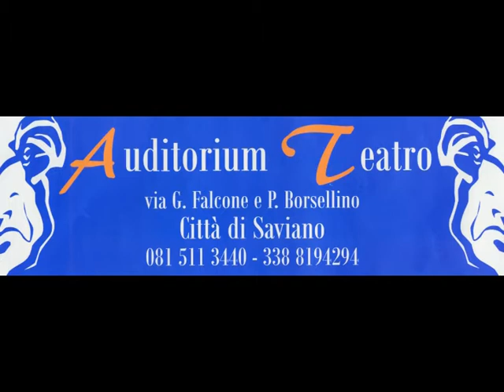Intervista a Mariano, Andrea, Carmine, Rosario e Valfredo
Laboriosi in Tour 2010/2011 - Rassegna Teatrale Teatro Auditorium Saviano Giacomo Ambrosino Intervista Mariano, Andrea, Carmine, Rosario e Valfredo (Attori Compagnia Teatrale I Matt-Attori)